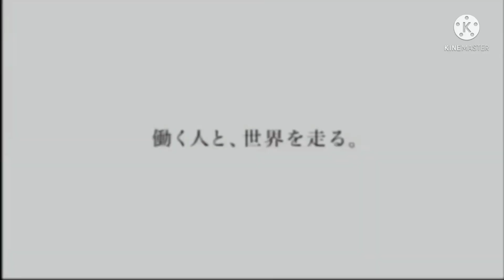Everything has fallen into Movievision add round 4